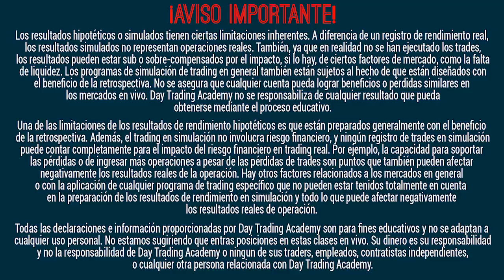Riesgo de Trading en Forex Baja con nueva bolsa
Riesgo de Trading en Forex, Baja con nueva bolsa. En este nuevo video queremos hablarte de la razón por la que el trading en el Forex va a ser mucho más fácil de operar ahora. Marcello Arrambide nuestro fundador y Master trader, nunca ha recomendado este mercado para los principiantes, es un mercado bastante manipulado y de muchísima volatilidad, y si eres un trader sin experiencia no será muy fácil poderle ganar a este mercado.

A pesar de esto hoy en día tenemos diferentes opciones como los microfuturos de Forex, los Futuros en el Forex y lo mejor es una nueva bolsa que ahora surge en el mercado de Forex. Normalmente en el mercado de Forex siempre te cobran un Spread o hasta un doble spread, hay mucha manipulación y es complicado para los principiantes; tenemos luego el mercado de futuros del Forex, es un mercado más regulado y sin tanto fraude como el Forex ya que es operado desde el mercado de futuros y por la operadora de futuros mas grande del mundo.

En el 2018 lel CME lanzo el mercado de Microfuturos, donde se comercia con productos financieros muchísimos mas pequeños lo que hace que no se necesite tanto dinero a la hora de abrir una cuenta y poder operar. Ademas de esto ahora contamos con la nueva bolsa llamada The Small Exchange, ahora aprobada y con un nuevo producto de futuros de Forex. Esta bolsa cambia un poco la estructura del mercado de Futuros y es ahora mas estandarizada. Se lanzo a la vez un producto llamado “la pequeña bolsa” estandarizando los contratos de futuros.